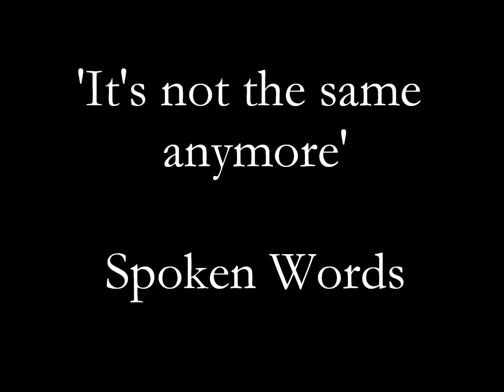It's not the same anymore - Poem by Robert Eckstein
"It's not the same anymore" Spoken Words